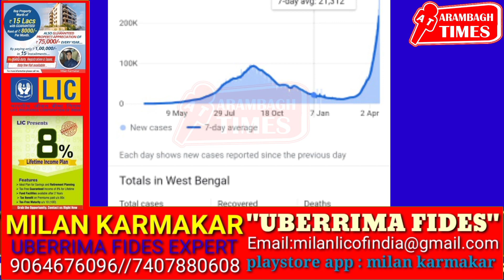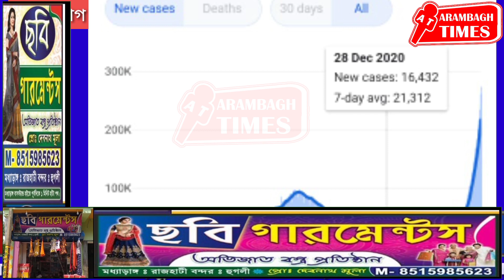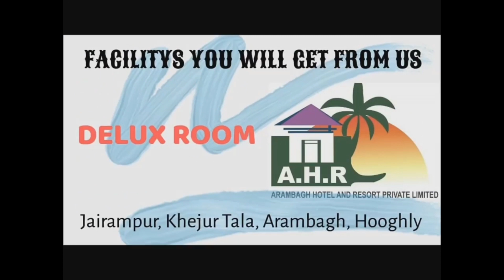পশ্চিমবঙ্গে করোনা আক্রান্তের সংখ্যা ভয়ঙ্করভাবে বেড়েই চলেছে:পাল্লা দিয়ে বেড়েছে মৃত্যু,সচেতন হোন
২৭ এপ্রিল থেকে আপনাদের প্রিয় আরামবাগ টাইমস খানাকুল ও আরামবাগে টিভি তে "হ্যাথওয়ে" কেবল ৮৭১ নং চ্যানেল এবং "এম আর এম পি এল" কেবল ৯ নং চ্যানেলে দেখা যাবে। সময় বিকাল ৩.০০ এবং রাত্রি ৯.০০ টা। আপনারা আপনাদের এলাকার খবর পেতে ও আপনার প্রতিষ্ঠানের বিজ্ঞাপনকে অসংখ্য মানুষের কাছে পৌঁছে দিতে  আজই যোগাযোগ করুন আমাদের আরামবাগ টাইমস এর এই নম্বরে ৮১৪৫৫৮৫০২৮ এবং ৯০০২৭১৮৪০৩। আজই আপনার কেবল অপারেটরের সাথে যোগাযোগ করুন।